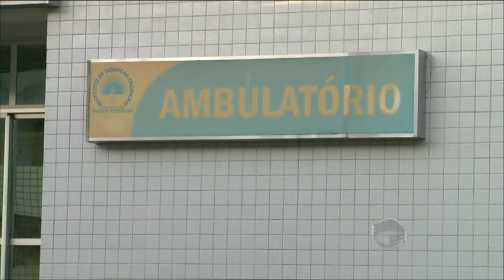Médico fala sobre paciente com suspeita de febre do nilo